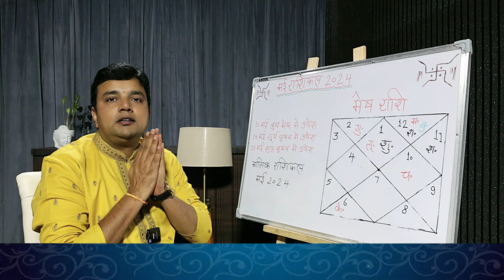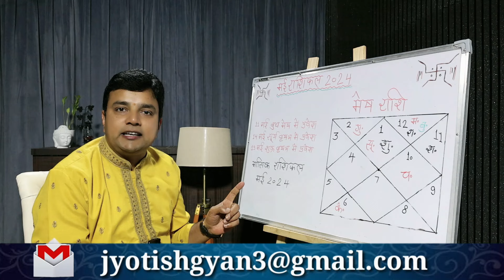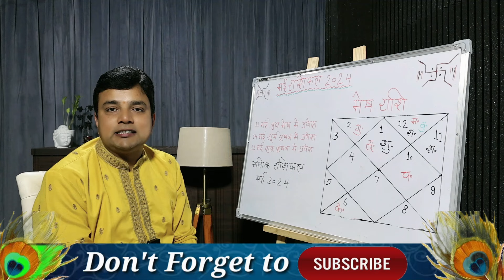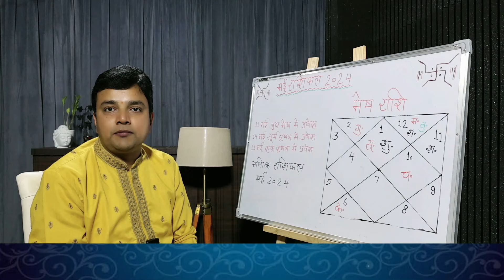मेष राशि मई राशिफल 2024 पूरे 12 साल बाद इस महीने बनेगा जबरदस्त योग || Mesh Rashi May Rashifal 2024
Aries Horoscope Prediction May 2024